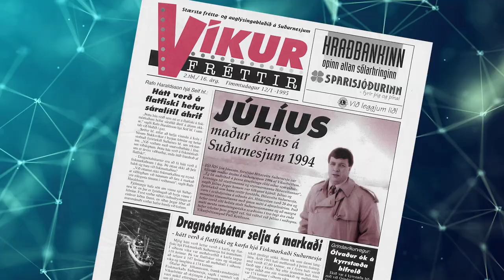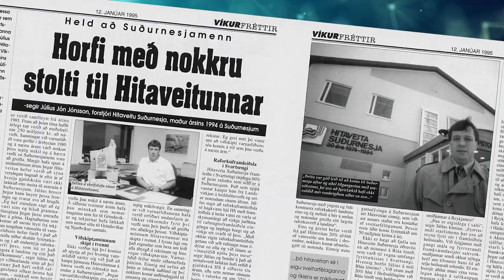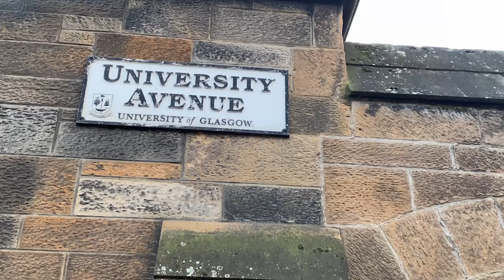Suðurnesjamagasín nr. 427 // 1. þáttur 2023 // 12. janúar 2023